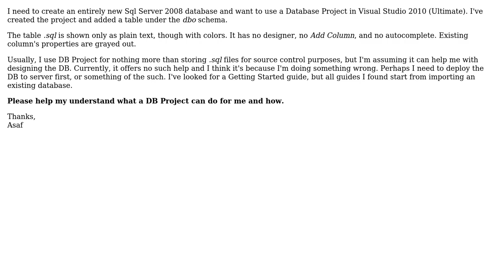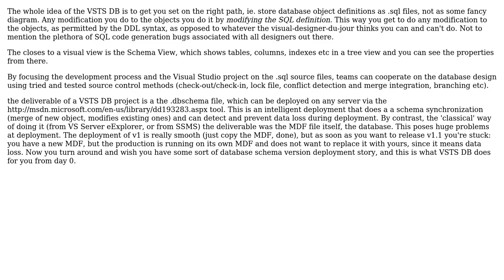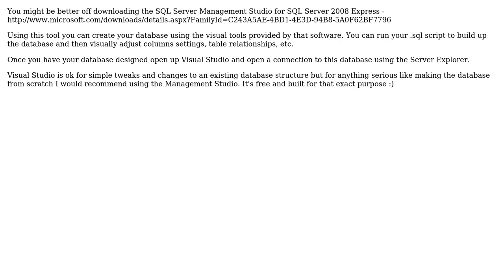DB Designer in Visual Studio 2010 (2 Solutions!!)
DB Designer in Visual Studio 2010

With thanks & praise to God, and with thanks to the many people who have made this project possible! | Content (except music & images) licensed under CC BY-SA | Music | Images & others | With thanks to user Richard Reddy user Remus Rusanu user Asaf R and the Stack Exchange Network Trademarks are property of their respective owners. You are responsible for your own actions.